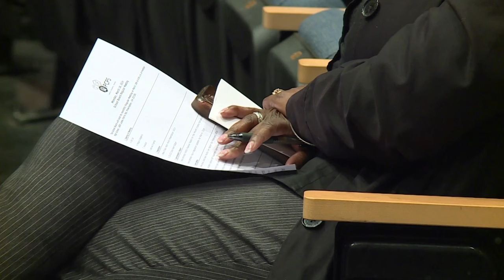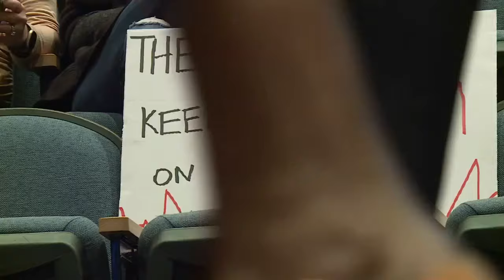Powhatan community voices concern over recent alleged racism in schools: 'I can't live like this'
Monday's meeting comes after last week's at a smaller venue was canceled due to a large turnout at the urging of the Powhatan NAACP.